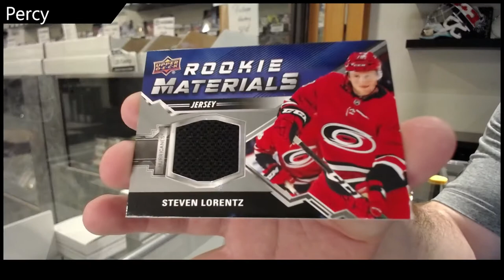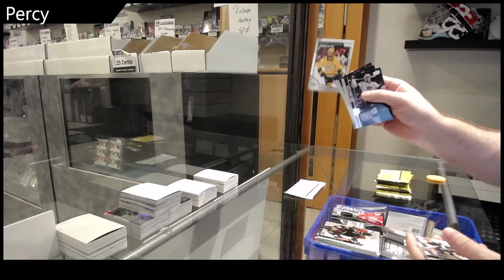Percy's 20-21 Upper Deck Series 2 Hockey Tin Break